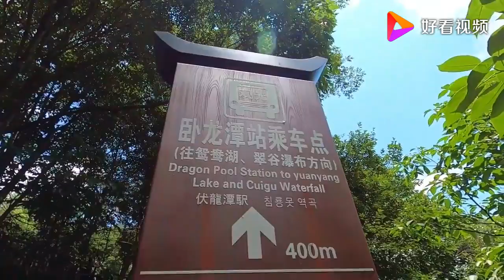中国5A级旅游景区贵州荔波小七孔，一路上都是水，真的是神仙美景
中国5A级旅游景区贵州荔波小七孔，一路上都是水，真的是神仙美景,本视频由样样的成长日记原创提供,279次播放,好看视频是由百度团队打造的集内涵和颜值于一身的专业短视频聚合平台